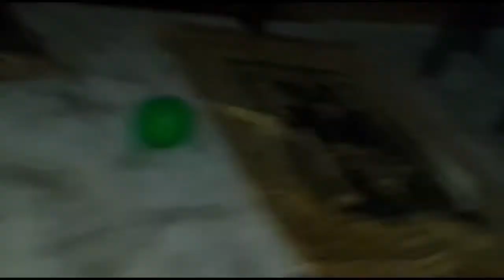Bu da neyin masalı? 🤨🤨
Türkan yeni bir masal ile çıkıp geldi, ama kardeşi onu bozdu. Herneyse, Türkan kardeşini seviyordu...

Galiba dünyanın en iyi ablasıydı.

Sound track... Back to Normal